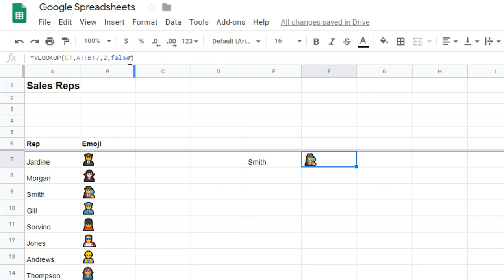SheetSpam#33. Shorten Vlookup function in Google Sheets